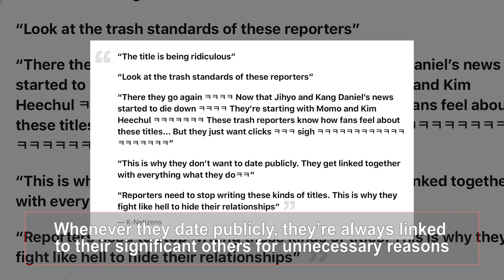Korean Reporters Criticized For Unnecessarily Linking TWICE’s Momo And Kim Heechul In Their Titles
TWICE‘s Momo recently appeared at the Seoul Music Awards 2020, where she made headlines for her beauty and visuals at the red carpet. But fans and netizens became enraged when reporters began to involve her boyfriend, Super Junior‘s Kim Heechul, in the titles for no good reason.